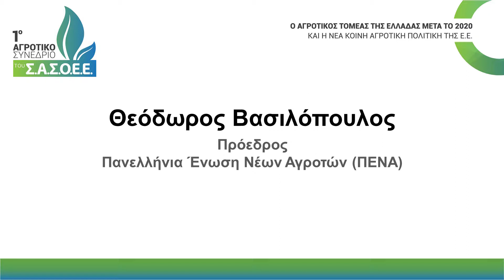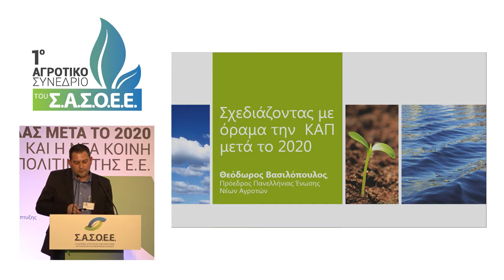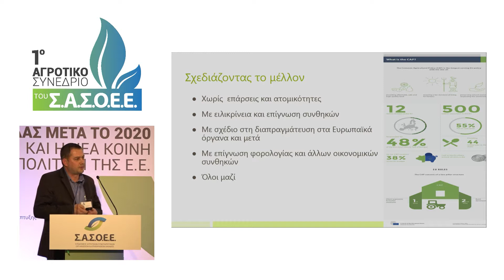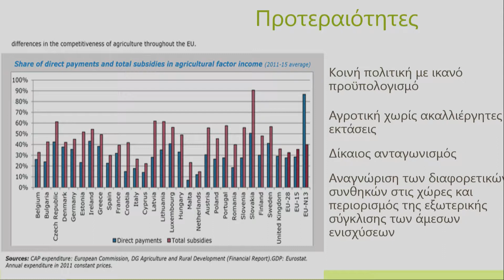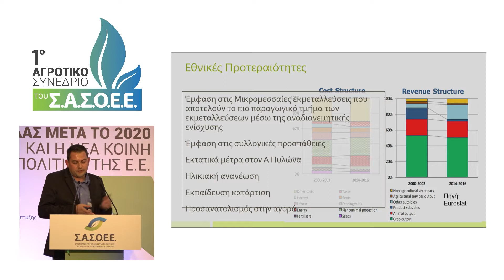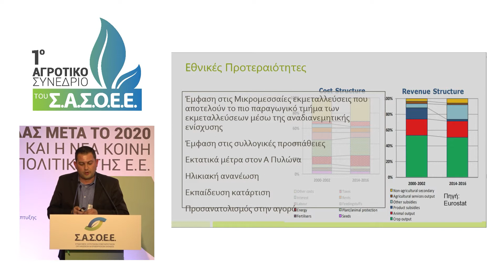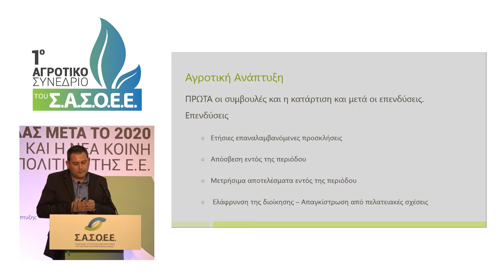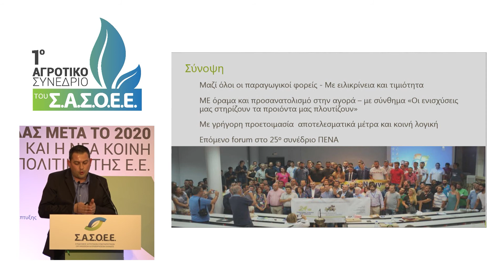Θεόδωρος Βασιλόπουλος, Πρόεδρος, Πανελλήνια Ένωση Νέων Αγροτών (ΠΕΝΑ)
1ο ΣΥΝΕΔΡΙΟ Σ.Α.Σ.Ο.Ε.Ε. - Ομιλία με θέμα: Η ΚΑΠ μετά το 2020: Σχεδιάζοντας με όραμα